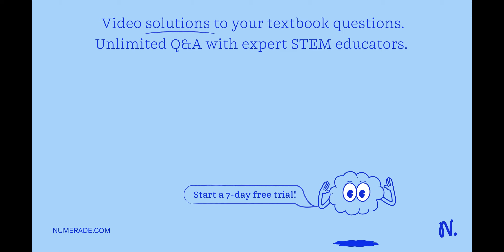Look at the location of elements A, B, and C in the periodic table. (a) Write the formula of the ox…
Look at the location of elements A, B, and C in the periodic table. (a) Write the formula of the oxide that has each of these elements in its highest oxidation state. (b) Which oxide is the most ionic, and which is the most covalent? (c) Which oxide is the most acidic, and which is the most basic? (d) Which oxide can react with both H^+(a q) and OH^-(a q) ?

the ultimate guide to the periodic table: elements, groups, and properties, ionic compounds: understanding the basics, understanding covalent bonds: the basics and beyond